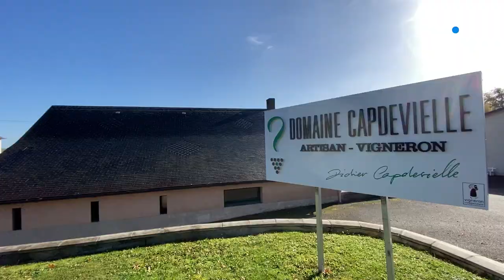Côté châteaux n°27 spécial Jurançon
C’est une bouffée d’air pur que nous vous offrons à l’occasion de ce 27e numéro de Côté Châteaux. Vous allez faire la connaissance de ces vignerons au caractère bien trempé de la cave de Gan et celle des vignerons indépendants de Jurançon. Un dépaysement assuré avec ces magnifiques coteaux de petits et gros mansengs coincés entre le château de Pau et la chaîne des Pyrénées.
Un magazine spécial Jurançon signé Jean-Pierre Stahl et Alexandre Berne.